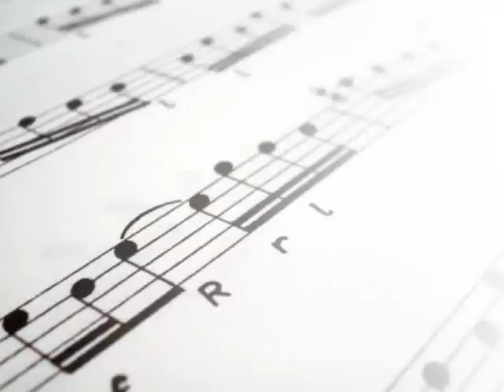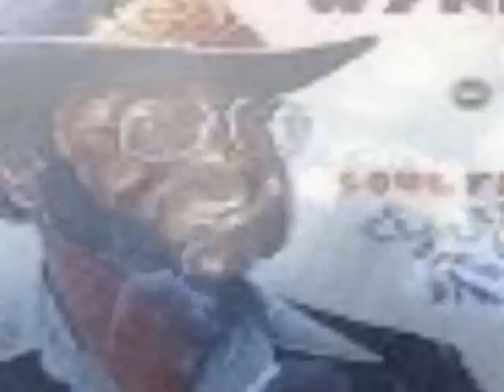Gene Dunlap & Philippé Wynne Something Inside My Head